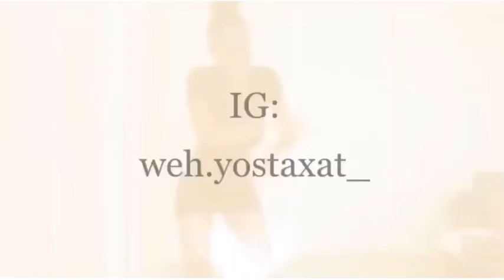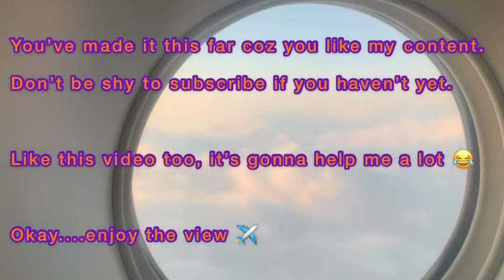AVIATION || CABIN CREW VLOG|| CPT FLIGHT || SOUTH AFRICAN YOUTUBER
HEY FLYSQUUAD✈️ THANKS FOR CHECKING IN ✨

Join me on this mini vlog from Joburg to Cape Town and Joburg. It’s the sign on time for me 😭 but anyway, I hope you enjoy this video dolls ‼️Thank you Fly Squuad for remembering YOUR FAVOURITE SA CABIN CREW MEMBER 😊✈️✨

Let’s get to 300 Subbies already 💃🏾🕺🏽

xoxo ✈️